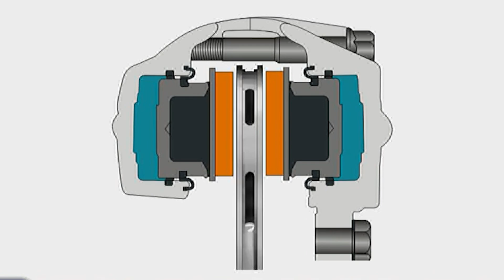Troca errada de pastilha traseira pode danificar o freio!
Quase todos os carros possuem pastilhas de freio nas rodas dianteiras, mas nem todos as possuem na traseira. Então, a troca dessa peça é uma atividade comum e relativamente simples de ser realizada, mas o cenário é outro quando a troca de pastilha é nas rodas traseiras, sobretudo em um veículo que possui freio de estacionamento elétrico. O borisfeldman te conta mais sobre isso neste vídeo.